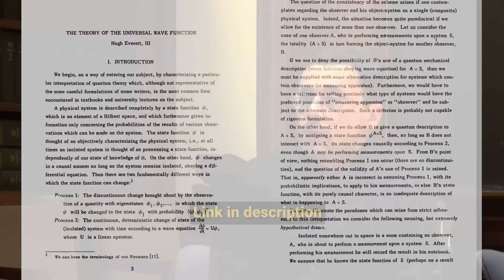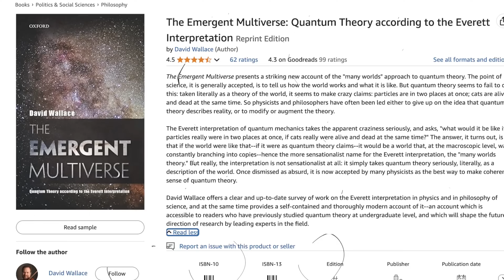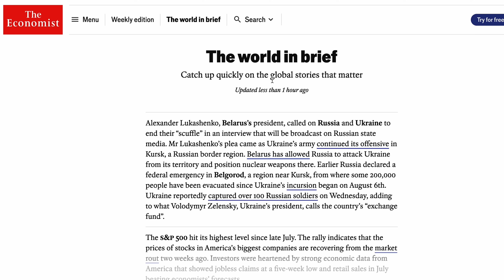The Huge Flaw in the Many Worlds Interpretation